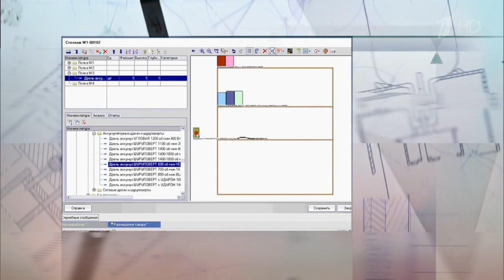"Теория Заговора", Даллакян.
Как маркетологи  манипулируют нашими  бессознательными импульсами,  чтобы  мы  заполняли   тележки доверха.

Арсен Даллакян
Управляющий партнер стратегического агентства RBU